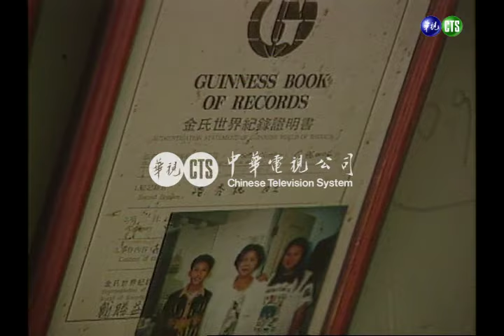【歷史上的今天】2000.04.12_台灣最多產媽媽32年生24胎